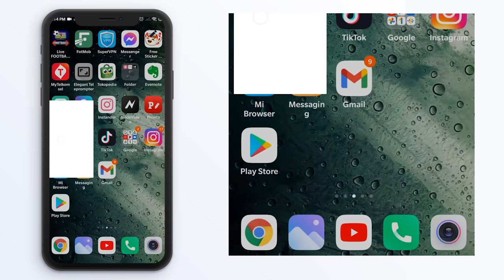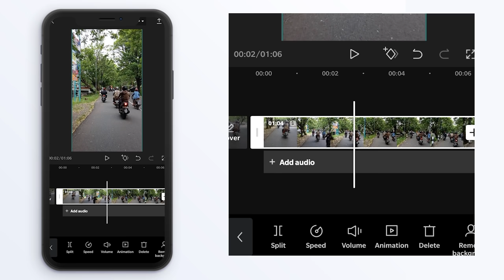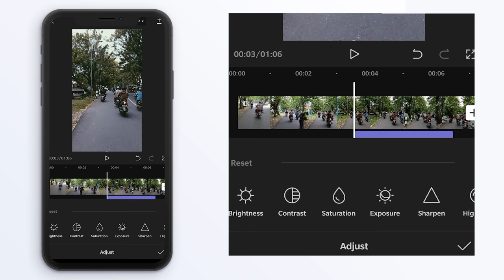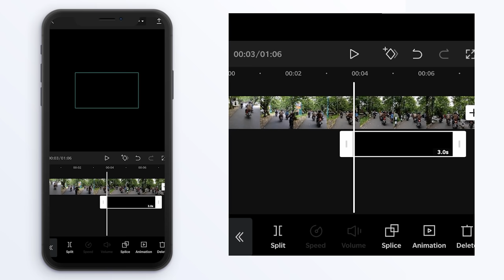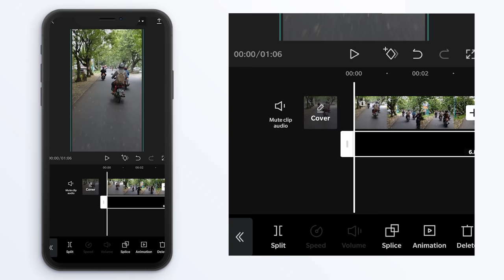EDIT VIDEO AESTHETIC !! MOODY DARK TONE CAPCUT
Assalamualaikum , semoga video edit tutorial moody dark tone capcut ini bermanfaat dan bisa langsung di praktekan.